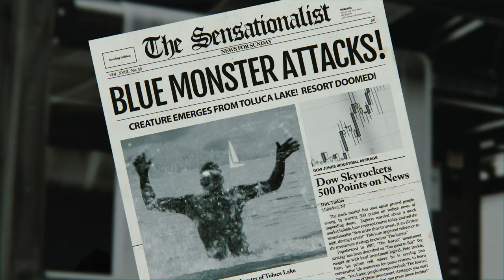The Lake Parasite - Official Trailer (2021)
Toxic waste runoff from a luxury resort creates a lake monster which wreaks havoc on the exclusive resort town.